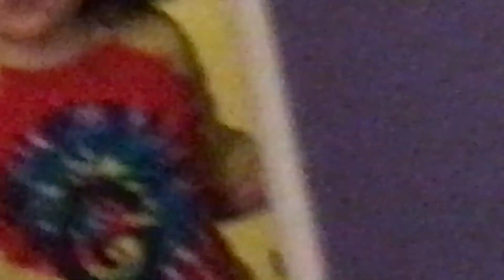I WAS ATTACKED BY A VICIOUS DOG?!?////7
Instagram Spam: emolyrosss
MySpace: noonehasmyspaceanymore

If you're reading this comment "BRING BACK FABRIZIO!!"

^^you'll have the chance to be in the next vlog!

Happy birthday Sam!!